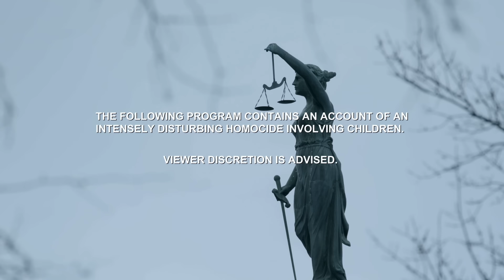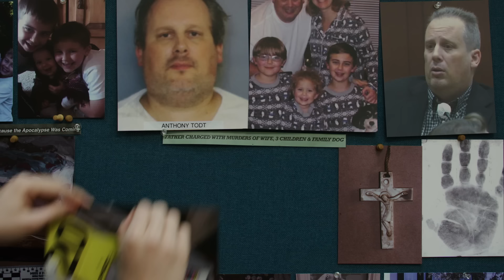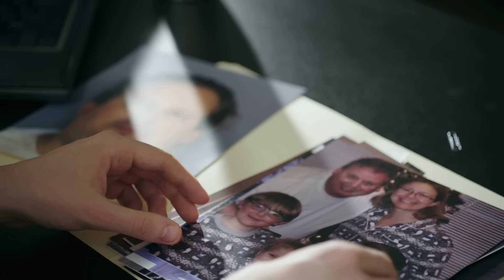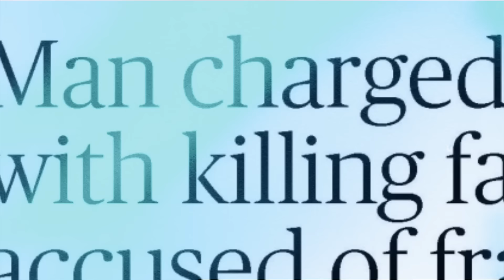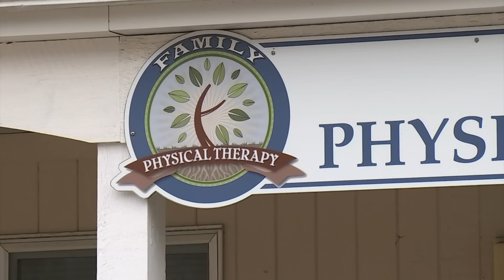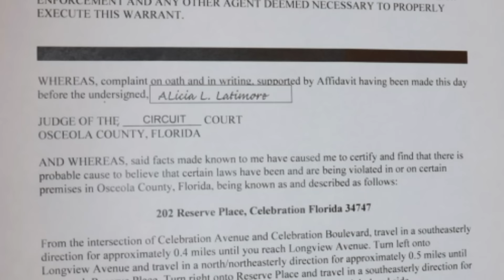Murder Suspect Discredits Himself With Tear-Soaked Testimony | Taking the Stand | A&E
Watch as a murder suspect's testimony in court contradicts his previous statements about the case, in this clip from Season 3, Episode 8.

“Taking the Stand” tells the story of a crime from the unique lens of the accused as they take the witness stand. Hosted by Dan Abrams, each episode covers everything from first-hand defendant testimony, juxtaposed with the contentious cross examination to the final verdict. There is a reason that taking the witness stand in your own defense is a gamble that very few criminal defendants ever take. In addition to interviews with key members of the investigation, the series features original video from law enforcement, surveillance camera footage, 911 audio recordings, digital forensic evidence and some exclusive interviews and responses from the defendants themselves, to provide an in-depth look at dozens of raw and real cases.